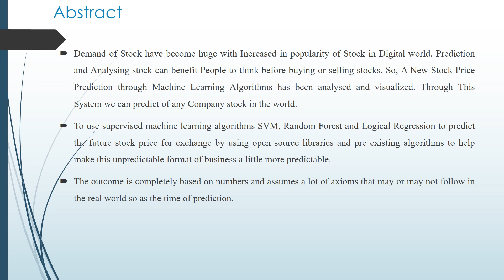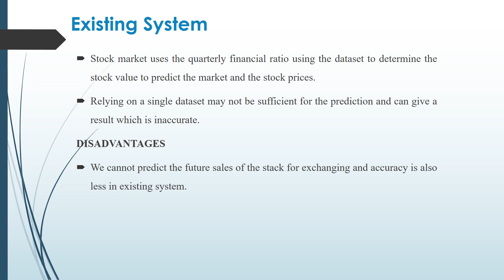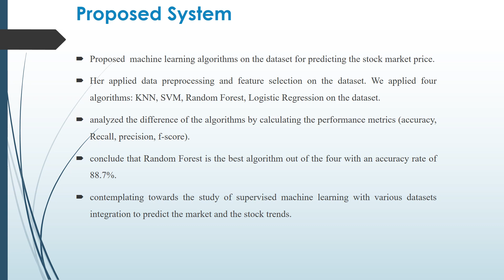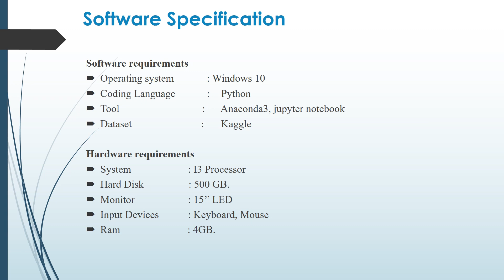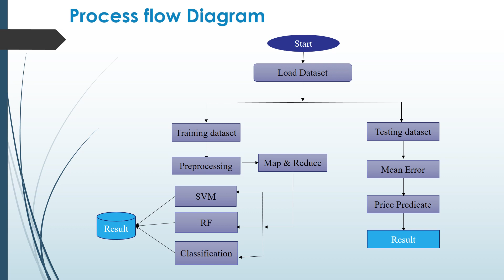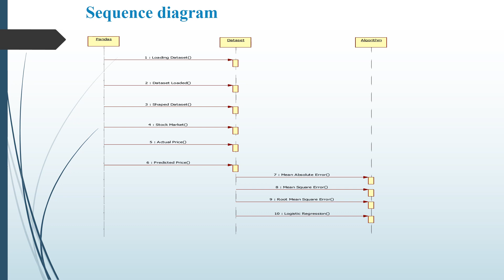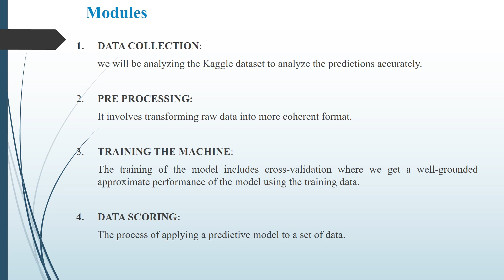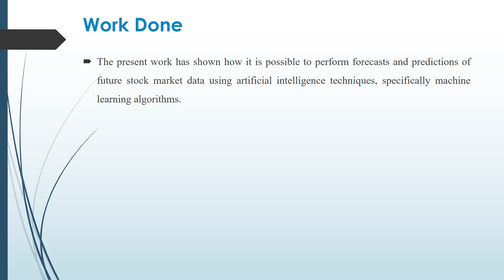Classify and Predict Stock Market Data Analysis using Machine learning